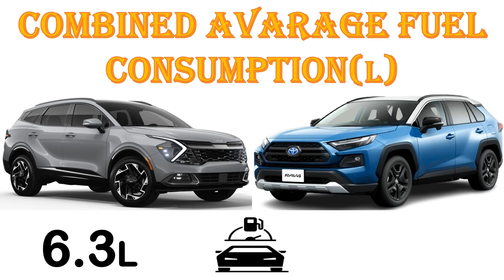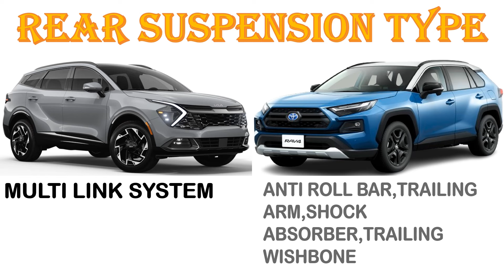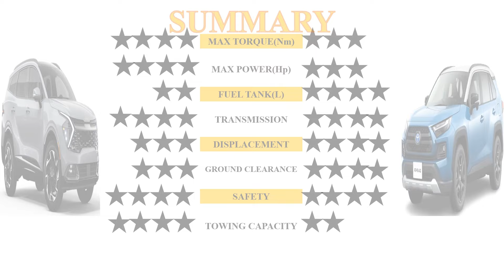Kia Sportage vs RAV4: Incredible Showdown for the Title of the Best Compact SUV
Hello ladies and gentlemen,in this video ,we have made you a very detailed comparison between The ALL NEW KIA SPORTAGE Vs ALL NEW Toyota RAV 4.The vehicles used in the video are of the highest trim level for both the brands .Both have a seating capacity of 5 people .In terms of engine performance,the sportage comed with better torque and even horsepower than the rav 4.The Sportage is a diesel variant while the rav 4 is only a hybrid vehicle.In terms of size ,the sportage is wider and longer ,making it more spacious.